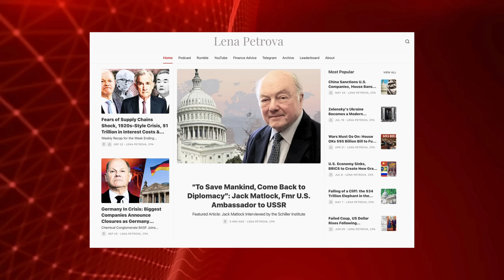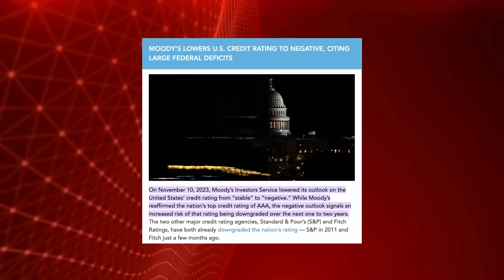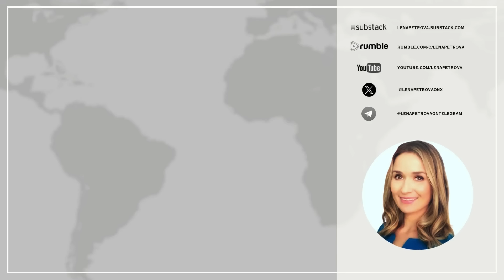🔴 Economic Crash Imminent: Moody's Predicts Further Economic Deterioration Unless Spending is Cut